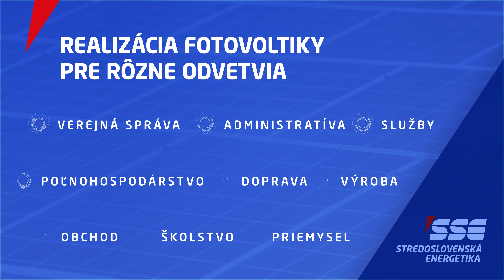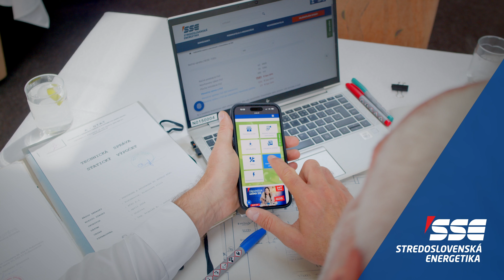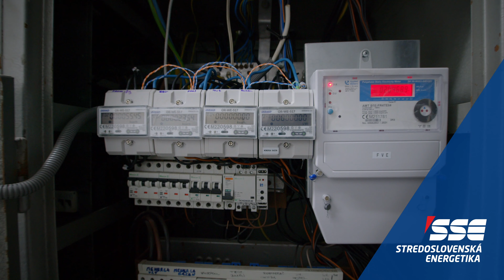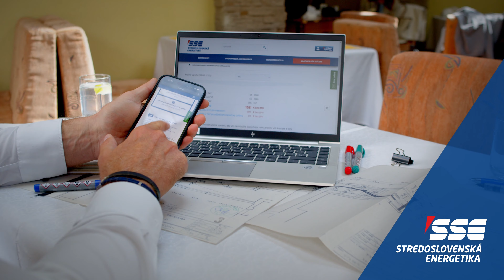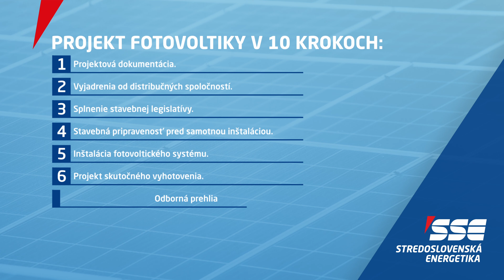Realizácia Fotovoltiky od SSE v Hoteli Áčko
Uvažujete vo svojej firme nad fotovoltikou?
Prinášame vám reálnu skúsenosť nášho spokojného zákazníka – spoločnosti Áčko, a. s. v Ružomberku, ktorý sa rozhodol pre fotovoltiku od Stredoslovenskej energetiky.
Vo videu sa dozviete:
- praktické informácie o manažmente energií v oblasti hotelierstva,
- dôvody prečo v hoteli Áčko začali uvažovať o fotovoltike,
- aké prekážky bránili hotelu Áčko v realizácii fotovoltiky,
- akú finančnú úsporu priniesla inštalácia fotovoltických panelov,
- aká je návratnosť vstupnej investície do fotovoltiky, - ako prebiehala spolupráca so Stredoslovenskou energetikou počas projektu fotovoltiky.

POZRITE SI viac o Fotovoltike od SSE na sse.sk/fotovoltika-firmy

PREČO SI VYBRAŤ FOTOVOLTIKU OD SSE?
Stredoslovenská energetika zabezpečí fotovoltiku na kľúč pre vašu firmu. Pomôžeme vám vo všetkých bodoch procesu realizácie fotovoltiky - od obhliadky nehnuteľnosti cez návrh najvýhodnejšieho riešenia až po odovzdanie hotového diela.
Okrem projektovej dokumentácie zabezpečíme aj potrebné vyjadrenia od distribučných spoločností, splnenie stavebnej legislatívy a dohliadneme na stavebnú činnosť potrebnú pred samotnou inštaláciou.
Po samotnej inštalácii fotovoltiky vypracujeme projekt skutočného vyhotovenia a zabezpečíme odbornú prehliadku a skúšku.
Zákazníkovi odovzdáme kompletné dielo aj s dokumentáciou a zabezpečíme spustenie a pripojenie fotovoltiky do distribučnej sústavy.
Samozrejmosťou je pre nás aj povinná registrácia na ÚRSO a na OKTE.

Ďakujeme p. Filippovi za príjemný rozhovor a pozitívnu recenziu.

Made by Uneed, s. r. o.